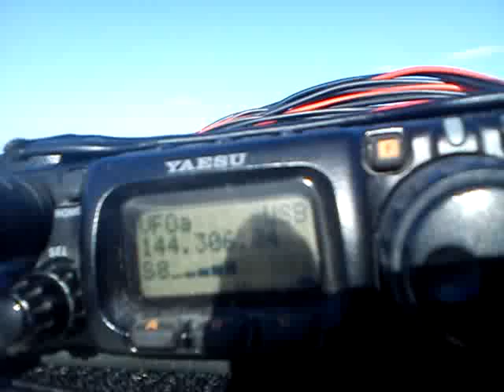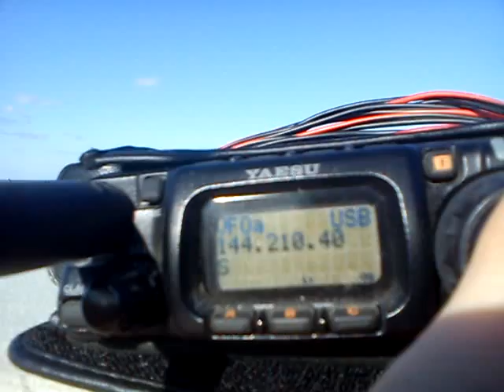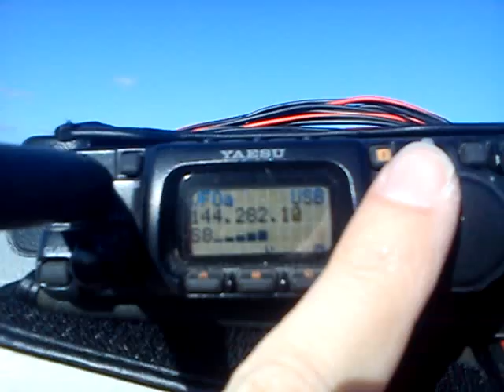Activity 9a jan.2012